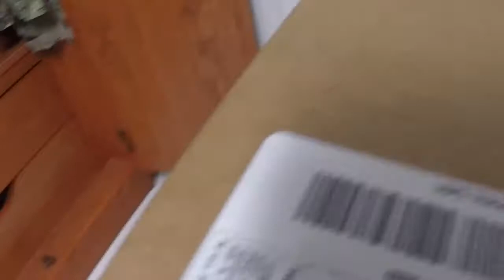Back in GTMO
Free diving, New Shoes, and some clips from my workout.